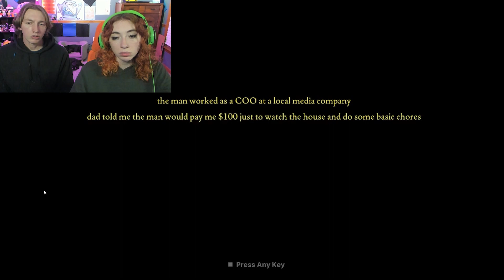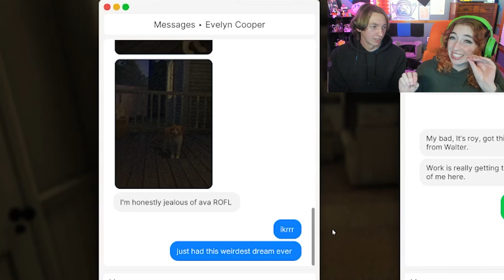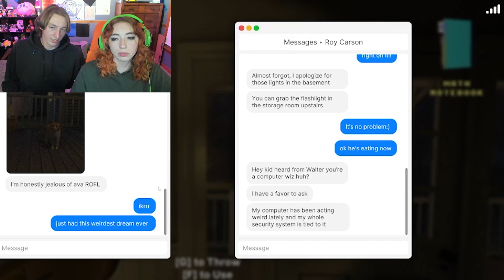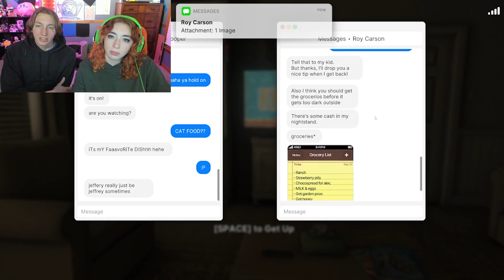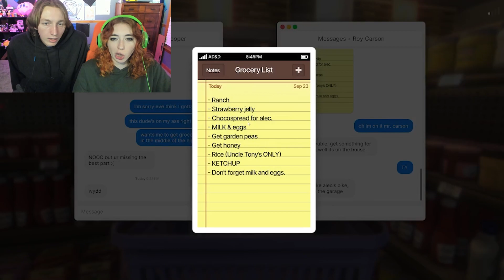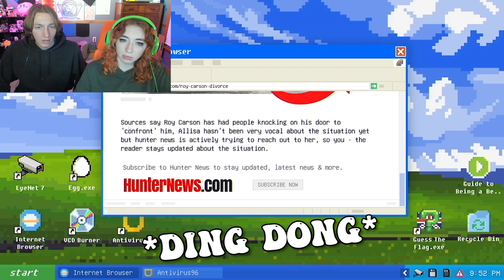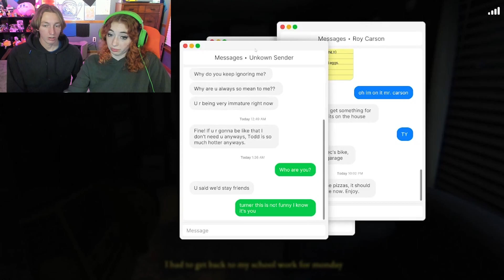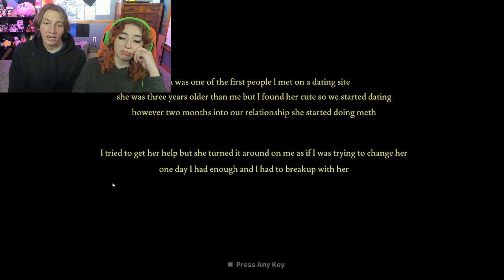WE ARE ALONE AND SURROUNDED | Husband and Wife Play Fears to Fathom Carson House